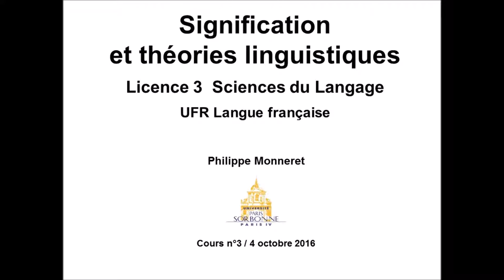Signification et théories linguistiques 2016-2017 Cours n°3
Cours de linguistique de Philippe Monneret (Licence Sciences du langage, UFR Langue française, Université Paris-Sorbonne). Signification et théories linguistique 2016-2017 Cours n°3